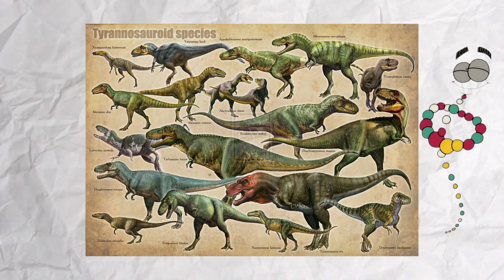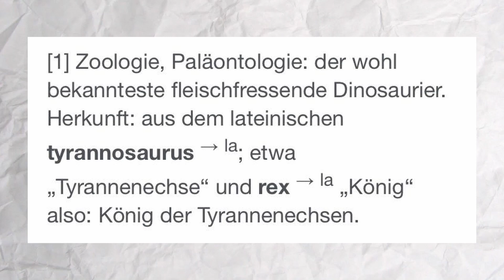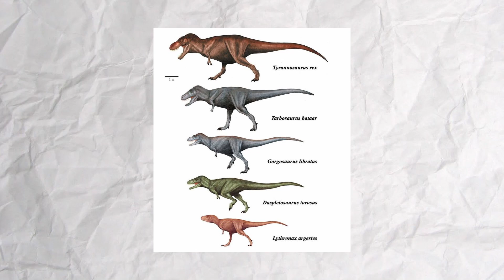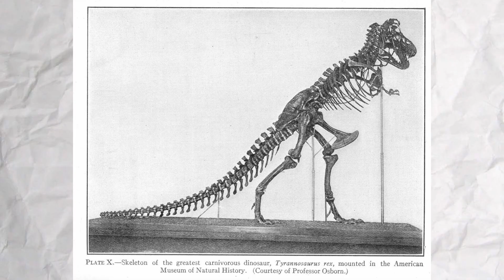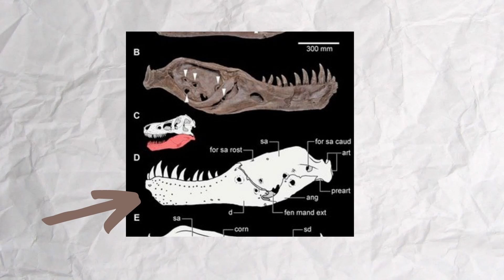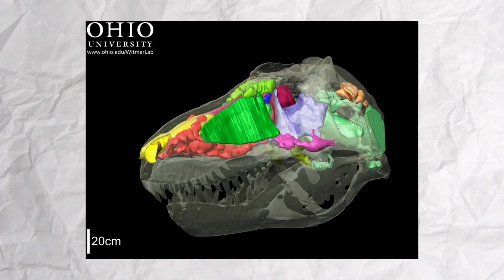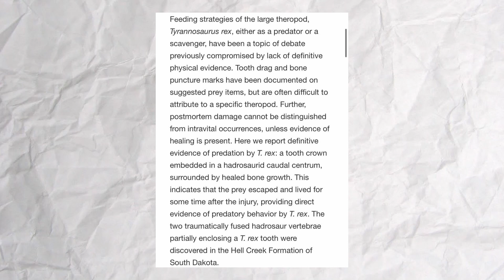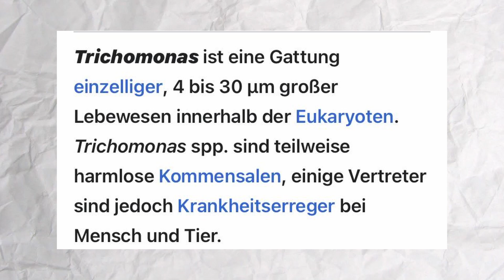Tyrannosaurus Rex Paleo Profile: Inside Jurassic Folge 1(Doku Deutsch)